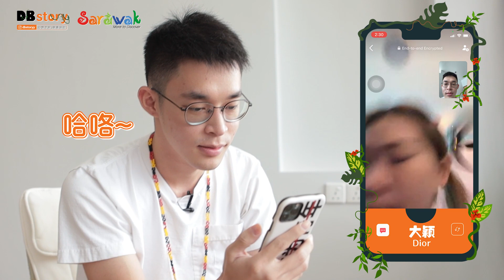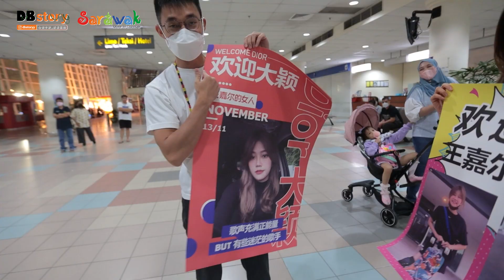深入婆罗洲原始丛林56小时没水没网络 Ft. Dior 大颖 野外求生【第8集】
这一期我们邀请到了大颖 Dior 来到砂拉越游玩！我们将会去到位于砂拉越林梦 (Limbang) 的Gunung Buda National Park! 是一个还未完全开发的旅游地点，所以那里没有水没有电也没有一个好好的Accommodation (震惊)！真的是弄到好像野外求生一样..

其实这一期对逗比本身也是一个很大的挑战！那么来自大城市的大颖，她将怎么面对什么都没有的生活呢?!

非常感谢我们这一次的干爹和支持我们的人， 砂拉越旅游局，砂拉越旅游副部长 YB Datuk Sebastian Ting 陈超耀 和 古晋知名商学院 Sunway College Kuching 的大力支持！我们下一集见！

攝影師: Ah Sic
剪輯師: 黃歆眙